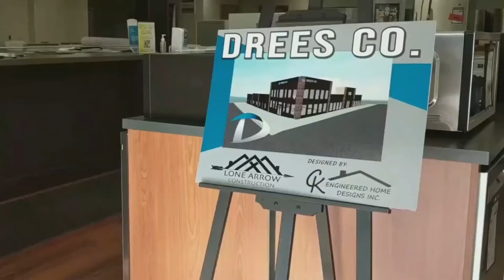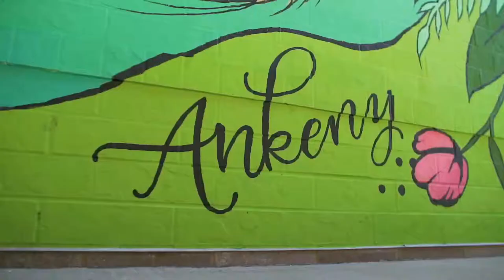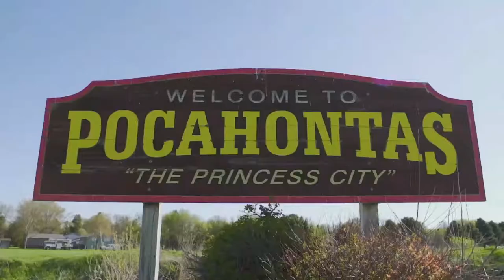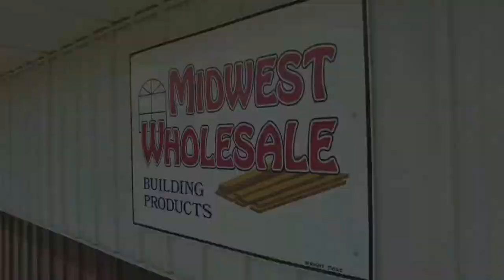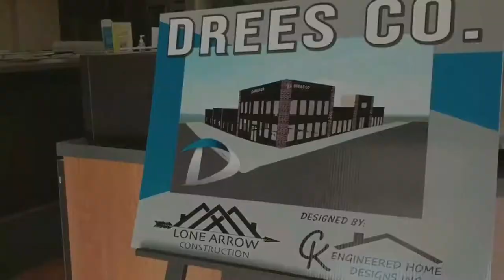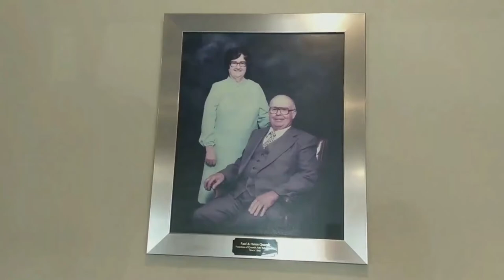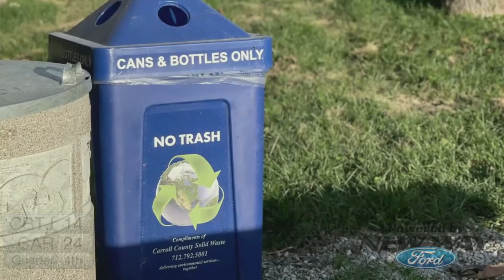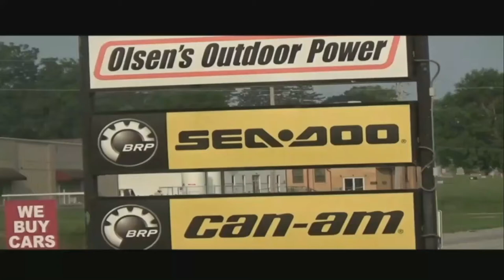Carroll Vs Thomas Jefferson Football Powered by New Way Ford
Carroll takes on Thomas Jefferson in week 3 of our football video broadcast, powered by New Way Ford